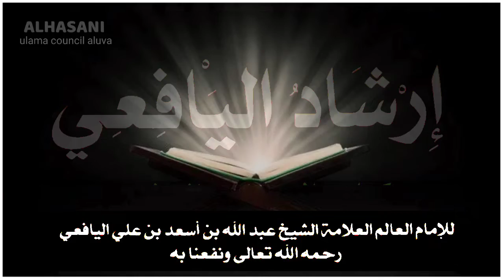SAID MUHAMMED BAQAVI AZHEEKOD ഇർഷാദുൽ യാഫിഈ (ഭാഗം 16) ahuc islamic channel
alhasani ulama council aluva